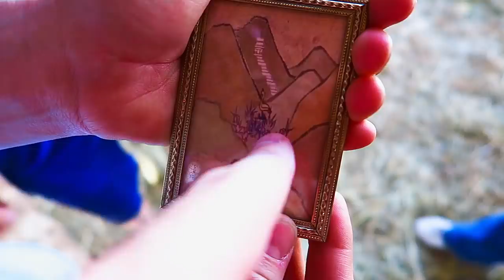Trapping The Bandit! Home Alone In Real Life Part 2!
Corbin is still home alone today and the bandit is trying to break into our house! The only defense is Corbin! What kinds of tricks and traps can he use to keep the bandit from coming back for good?  ↓↓↓↓↓↓ CLICK TO SEE MORE ↓↓↓↓↓↓↓↓

Intro Theme song by Cody Crabb:
Codycrabb.com

Sharp Senses - Ugonna Onyekwe
Live Worms - Josh Lippi & The Overtimers
Newsreel - Max Surla/Media Right Productions
Sk8tboard - Audionautix
Wild Pogo - Francis Preve
Disco Heart - Coyote Hearing